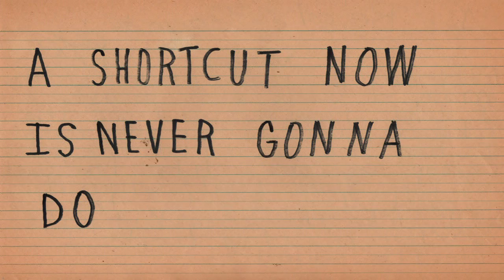Kalispell - Parting Ground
From the album Printer's Son on Cartouche Records. (Video by: Jon Burns)